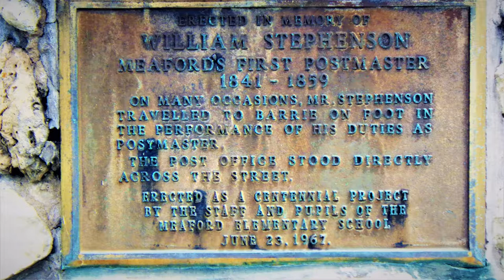John Cseri Canadian But Godi Is - Interesting visit to Meaford, ON